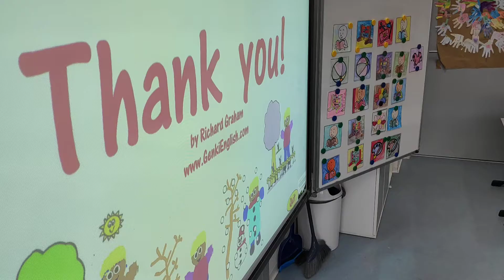Thank you 1.A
In the summer, autumn, winter,...